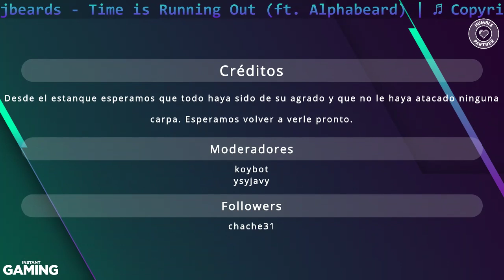ESP | Undertale | Bye bye Papyrus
El vídeo comienza en el 4:58